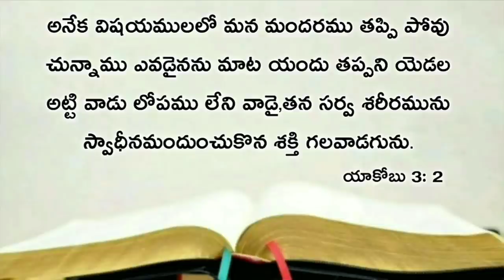Today's promise 24.03.2021